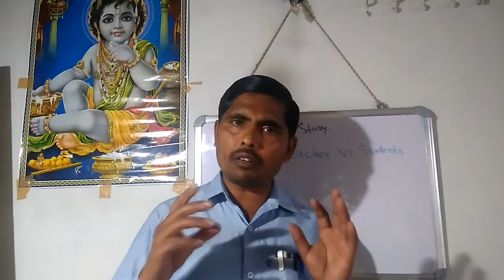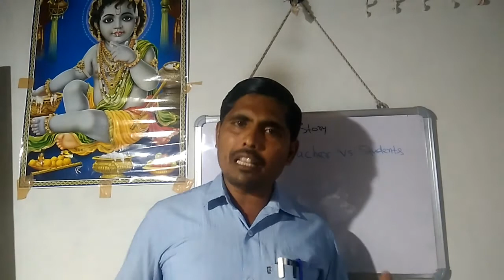TEACHER और STUDENT , INSPIRING HEART TOUCHING STORIES BY UMANATH SINGH